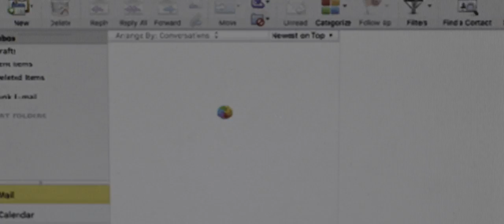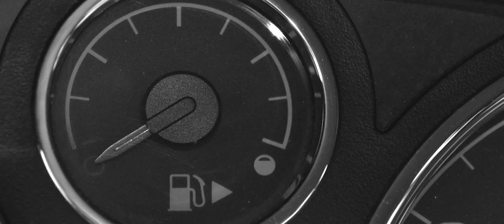"Problems" - Nathan Hansen Still Image Project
Still Image Project for Comm 253 Video Production II.